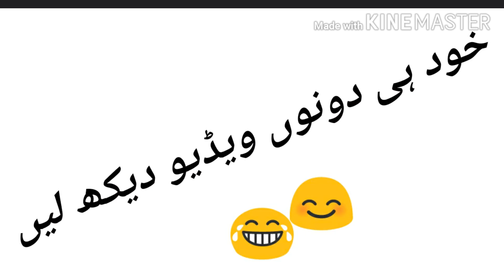Saeed asad razakhani ki ek aor munafeqat By allama sajid khan naqshbandi D B.